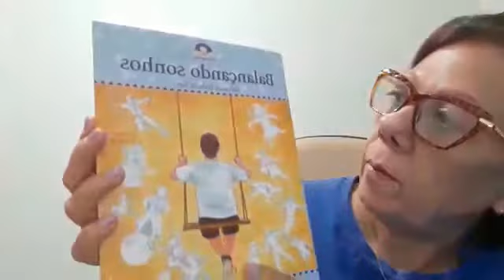Português - 4° Ano - 29/06